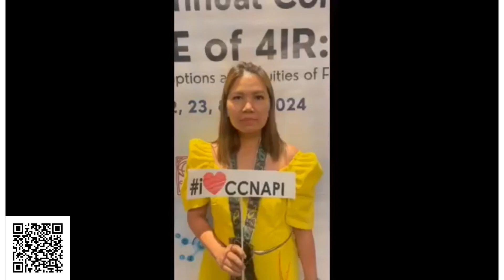World Coma Day Shoutout: Philippines CCNAP